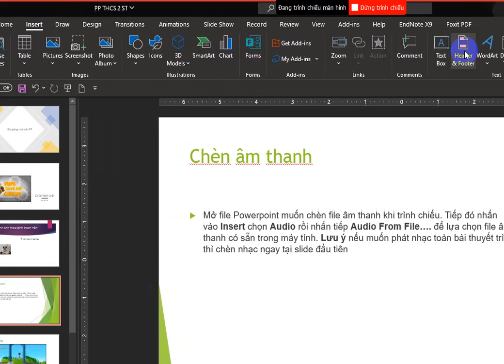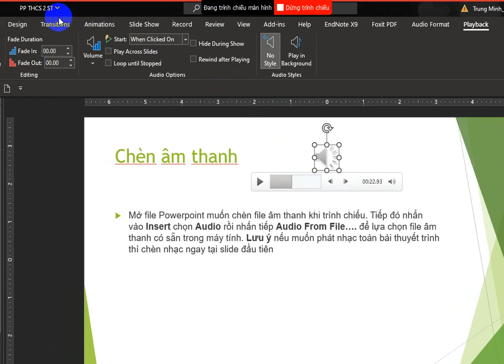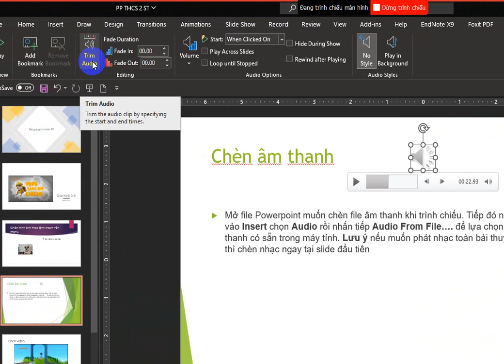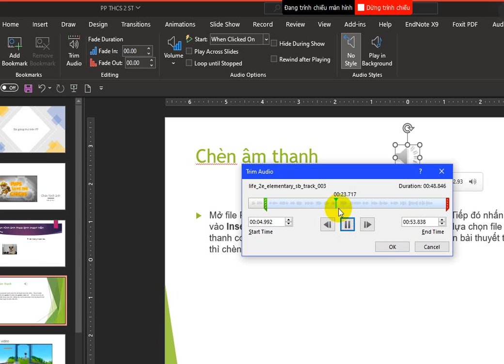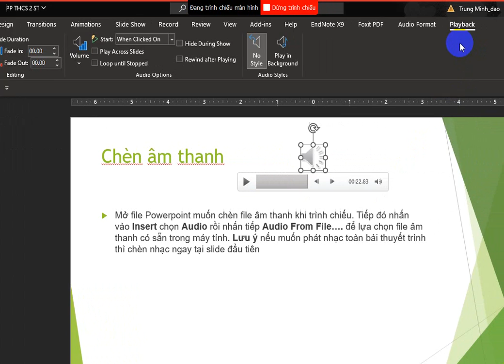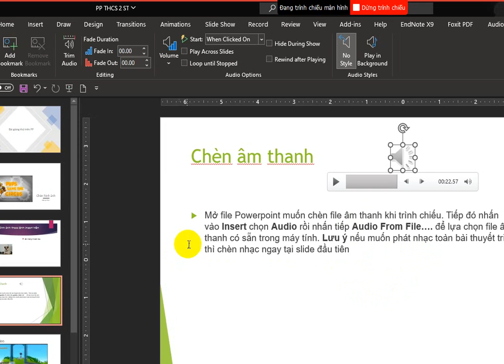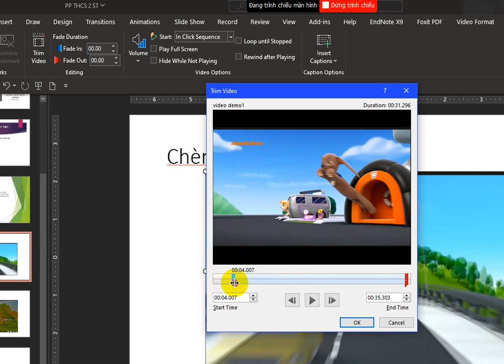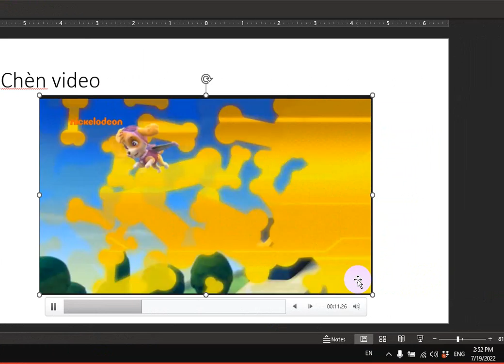Cắt gọn lại file âm thanh và Video trực tiếp trên PowerPoint (2010 - 2019)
Clip hướng dẫn học viên cách cắt gọn lại file audio và video trực tiếp trên PowerPoint 2010 trở về sau